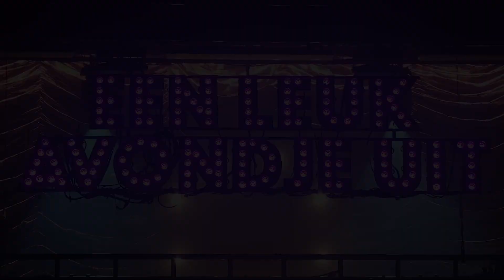Trailer 'Een leuk avondje uit' (8+) / hetpaleis, Theater Artemis & Het Zuidelijk Toneel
een gefluisterde musical over alles wat ingewikkeld is in het leven

Er gaat een hoop goed, maar het leven zit helaas ook vol hindernissen.
Er valt wel eens iets om.
En niet altijd op het goede moment.
Er zijn huisdieren die ziek zijn.
Er is nieuws dat je bang maakt.
En dan zijn er ook nog broeken die niet goed zitten, vriendinnen die vervelend doen en van die dagen die gewoon niet leuk zijn.

info en tickets via hetpaleis.be